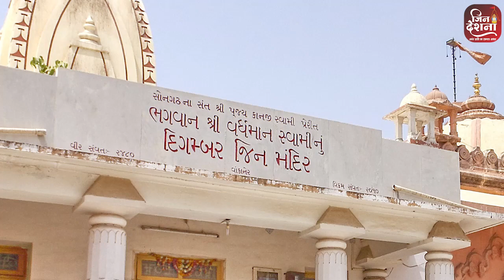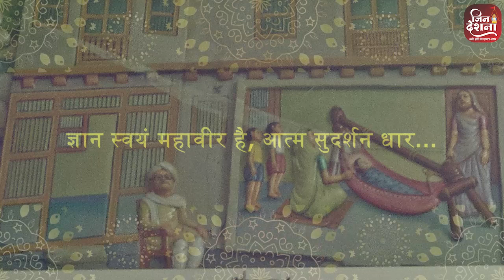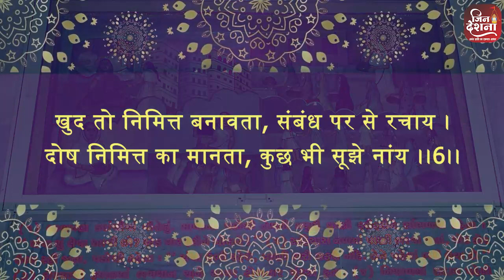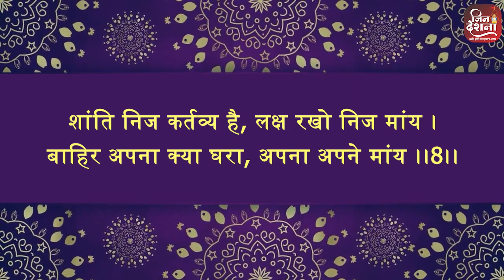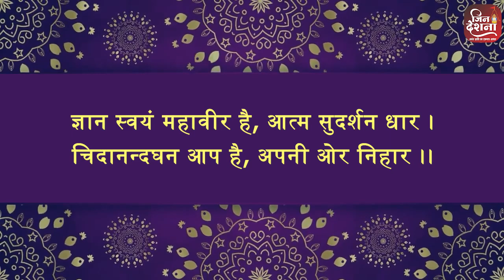42. विश्व मर्यादा अटल है - रचनाकार - स्व. श्री दीपचंद जी सेठिया, सरदार शहर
स्वर -श्री सुमतिजी सेठिया, दिल्ली प्रस्तुति - जिनदेशना